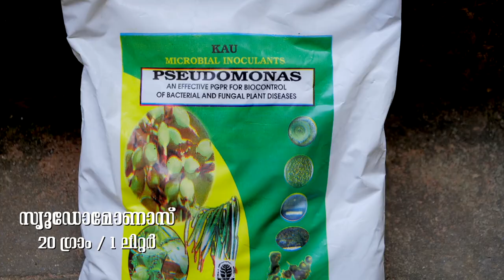കുരുമുളകിലെ പൊള്ളു രോഗം Anthracnose In Black Pepper